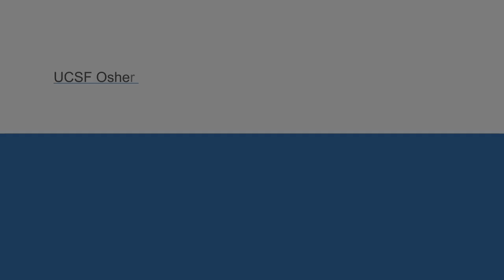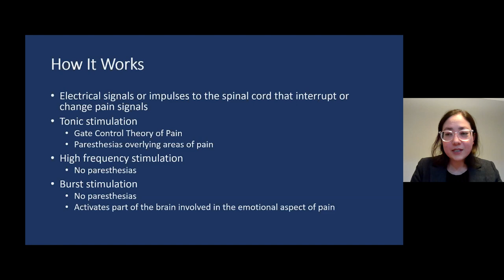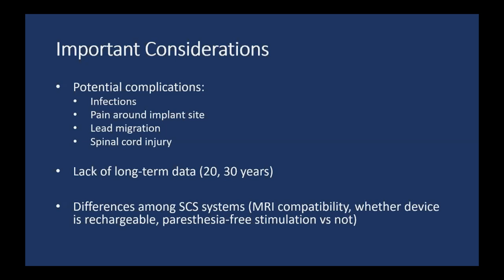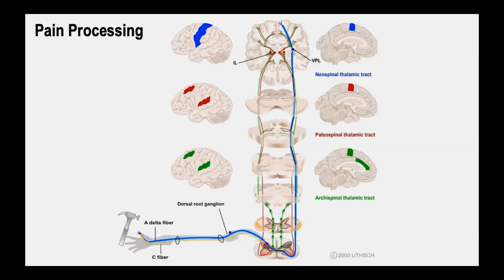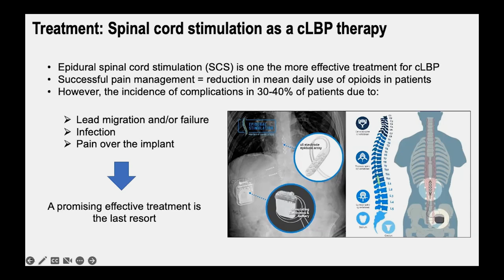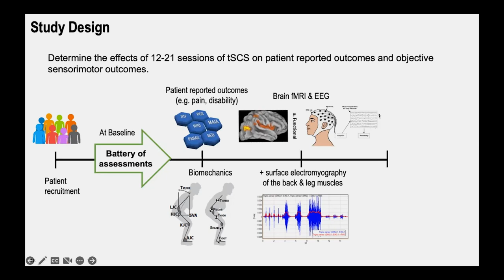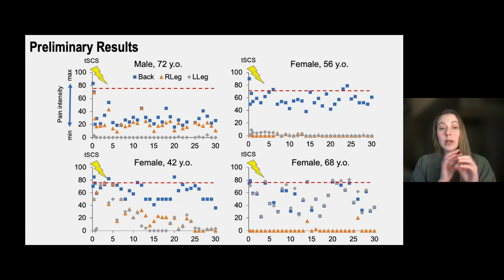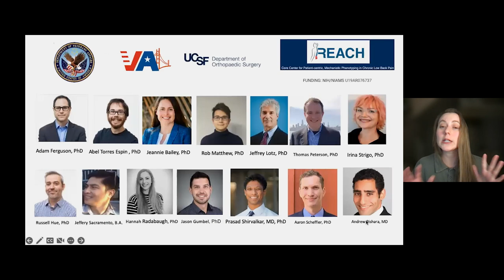The Future of Back Pain Management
It is estimated that more than 80% of adults in the U.S. will have low back pain at some time in their lives. It is a significant cause of disability, resulting in an immeasurable toll on function, happiness, and quality of life. While patients with this condition can fall through the cracks of the health care system, there have been major advances in safe, evidence-based, and affordable treatments which are frequently underrecognized and underutilized. In this program, Dr. Alexandra Chang discusses the future of low back pain management. Recorded on 03/28/2023. [5/2023] [Show ID: 38790]

00:00 Start
01:34 Alexandra Chang, M.D.
16:45 Anastasia Keller, Ph.D.
55:24 Q&A

More from: Low Back Pain: What You and Your Doctor Should Know